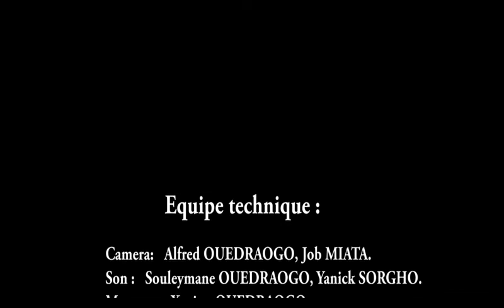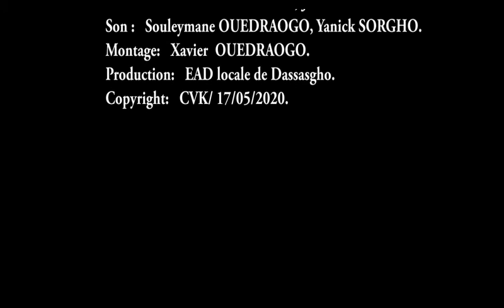N°16 DIM 17 05 2020 Pouqoi Seigneur Dr SABA Salam Philmon AED de Dassasgho